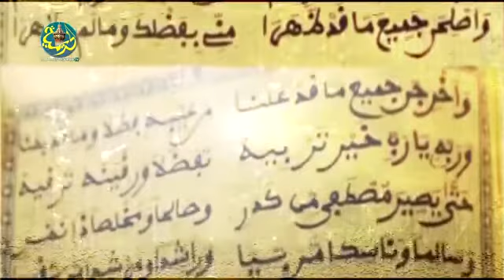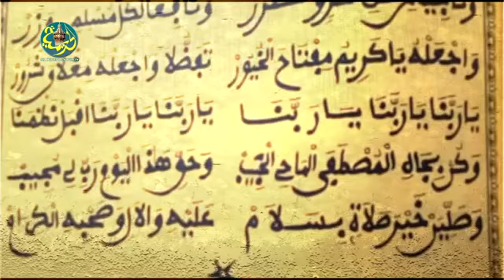Khassida : Niaan Gui Serigne Touba def nguir Bisoub Arafa récité par S Abdou Samad Mbacke Chouhaybou